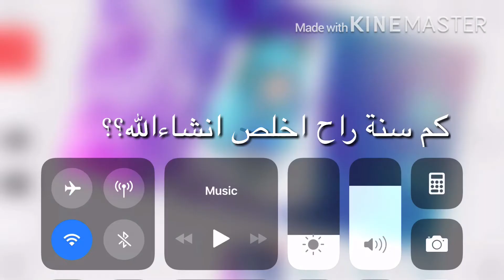بلا عنوان و بلا انترو